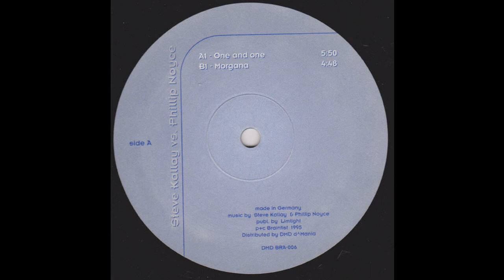steve kallay vs. phillip noyce - one and one (techno 1995)